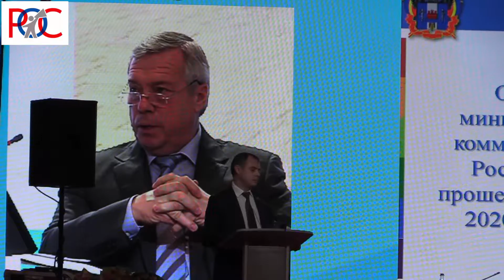Отчет перед отставкой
Губернатор Ростовской области Василий Голубев подверг критике работу Андрея Майера на посту министра ЖКХ региона.